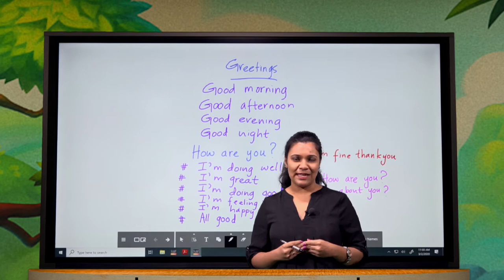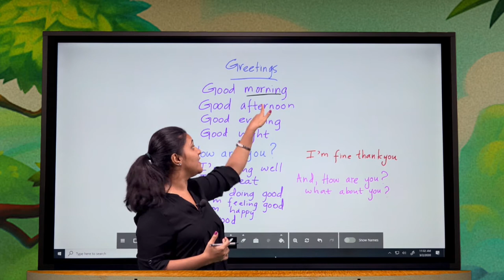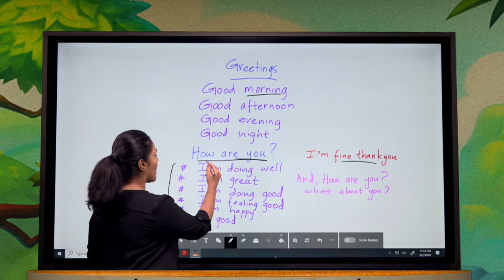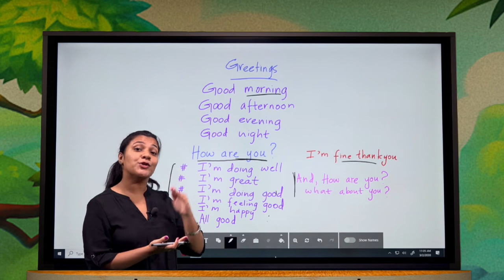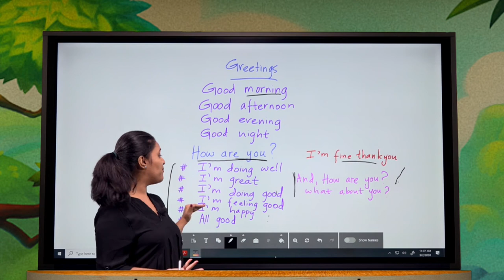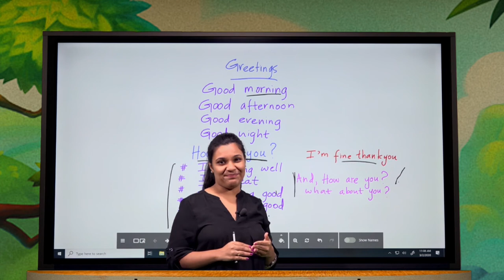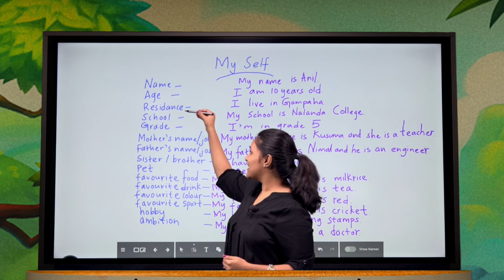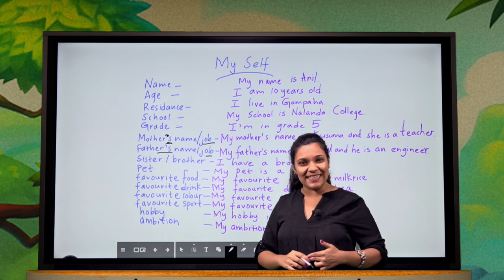Grade 5 - English - Ms.Sasani Bowatte